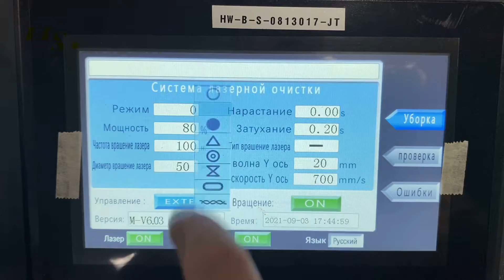1000W CW Rust Removal Laser Cleaning Machine with Wobble Scan Head 50mm Scan Width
Sue Sun
SHENZHEN HS LASER TECHNOLOGY CO.,LTD

This is a video about 1000W CW Rust Removal Laser Cleaning Machine with Wobble Scan Head 50mm Scan Width. It can be used to remove the coating on the metal or glass surface, quickly removing the paint, not only can remove all, but also can clean the surface paint layer by layer.

laser cleaning machine
fiber laser cleaner
handheld fiber laser cleaning machine
portable fiber laser cleaning machine
metal laser cleaning machine
cleaning machine
laser cleaner machine
rust laser cleaning machine
Raycus source fiber cleaning machine
Laserreinigungsmaschine
Faserlaserreiniger
Handheld-Faserlaser-Reinigungsmaschine
tragbare Faserlaser-Reinigungsmaschine
Metalllaser-Reinigungsmaschine
Reinigungsmaschine
Laserreinigungsmaschine
Rostlaser-Reinigungsmaschine
Raycus Quellfaser-Reinigungsmaschine
машина для лазерной очистки
волоконный лазерный очиститель
портативная машина для чистки волоконным лазером
машина для лазерной очистки металла
чистящая машина
машина для лазерной очистки ржавчины
Машина для очистки волокна Raycus source
machine de nettoyage laser
nettoyeur laser à fibre
machine de nettoyage laser à fibre portable
machine de nettoyage laser en métal
machine à nettoyer
machine de nettoyage de laser de rouille
Machine de nettoyage de fibre de source Raycus
레이저 청소 기계
파이버 레이저 클리너
휴대용 파이버 레이저 청소 기계
금속 레이저 청소 기계
청소 기계
레이저 청소기 기계
녹 레이저 청소 기계
Raycus 소스 섬유 청소 기계
máquina de limpieza láser
limpiador láser de fibra
máquina de limpieza láser de fibra de mano
máquina de limpieza láser de fibra portátil
máquina de limpieza láser de metal
Maquina de limpieza
máquina limpiadora láser
máquina de limpieza láser de óxido
Máquina limpiadora de fibra de origen Raycus